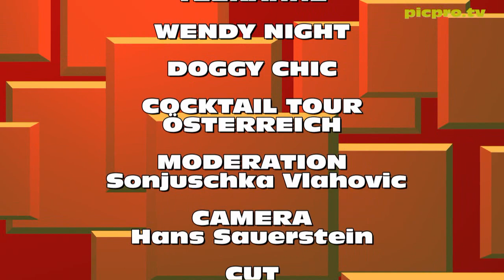Nina 'Bambie' Bruckner`s BIRTHYDAY CHARITY EVENT zugunsten PFOTEN MIT HERZ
Nina "Bambie" Bruckner feierte ihren Geburtstag mit einen Charit Event zugunsten von Pfoten mit Herz welcher von Jürgen Proyer sowie Monika Pfeffer organisiert wurde.

Charity Lady Monika Pfeffer von Pfoten mit Herz bedanke sich in ihrer Begrüßungsansprache bei den vielen Charity Partnern wie Dieter Chmelar.

Unter der zahlreichen VIP Gästen aus Kunst, Kultur, Politik, Wirtschaft, Sport & Medien befanden sich auch seine Hoheit Waldemar Fürst zu Schaumburg-Lippe-Nachod, dem Cousin der Dänischen Königin Margarethe II. und seine Salzburger Gattin Dr. Gertraud-Antonia mit ihrem Sohn Mario-Max Prinz zu Schaumburg Lippe, Dieter Chmelar (Moderator), Phyllis & Wolfgang Bruckner (Unternehmer), Sonjuschka Vlahovic (Bildende Künstlerin), Klaus Biedermann (Produzent), Josef Winkler (Hair Couturier), Wendy Night (Star-Stripperin), Günter Proyer (Unternehmer), Marvin Eisele (Model) Francesco Cardeloni (Travestie Star),  Gary Howard (Sänger), Oliver Badura (Trabrenn Profi), Michelle Ditrich (Malerin), Ferdinand Paller (Model) sowie zahlreiche weitere Prominenz..

Der Verein PFOTEN MIT HERZ kann durch die an diesem Charit Event eingenommenen Spenden ein Jahr lang insgesamt fünf Kinder eines Kinderheimes mit Therapiebegleithunden besuchen und trägt so dazu bei, dass Kinder wieder mehr Vertrauen in sich selbst und auch in Andere setzen können.

zu erhalten.